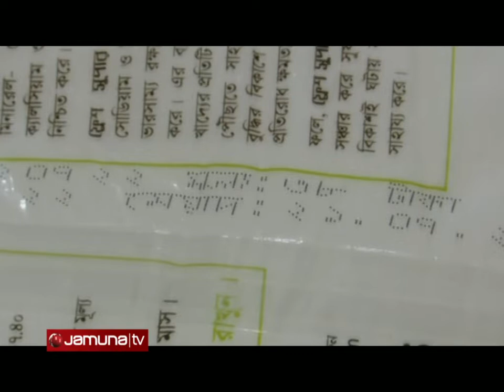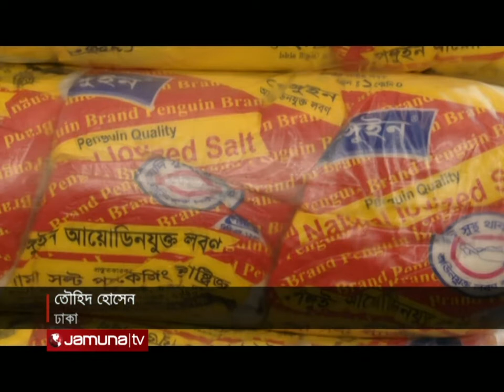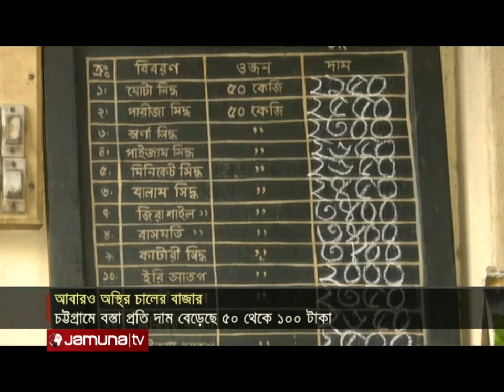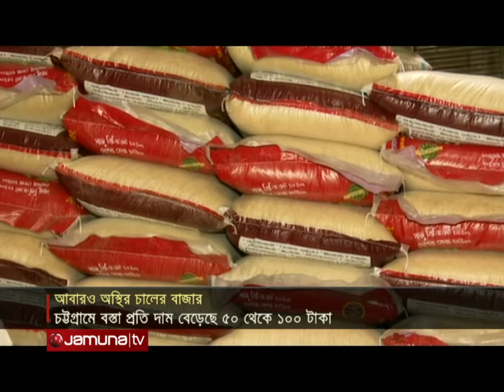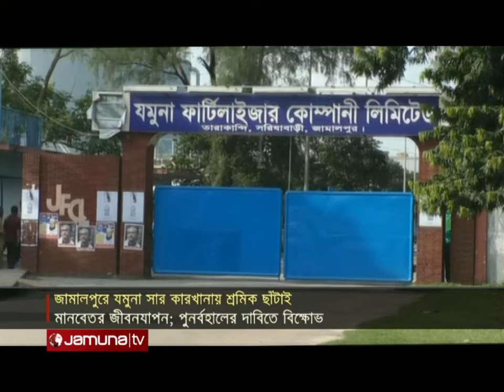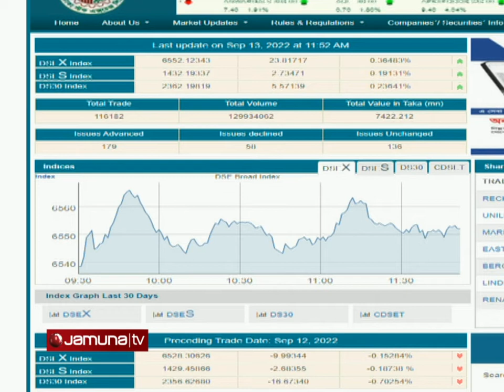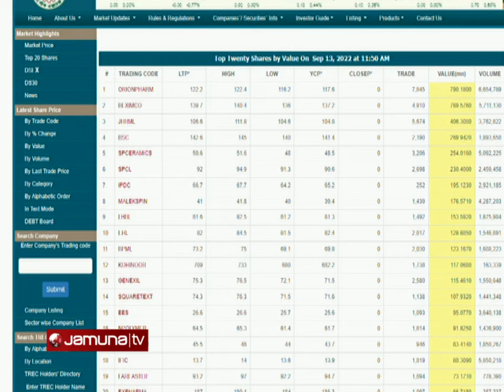বিজনেস টুডে | Business Today | 11.30 am | 13 Sep 2022